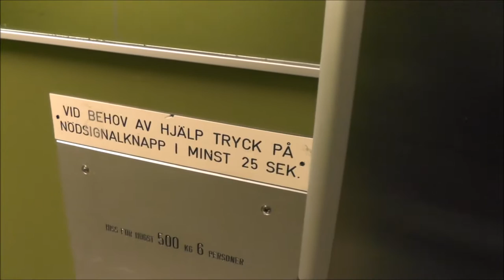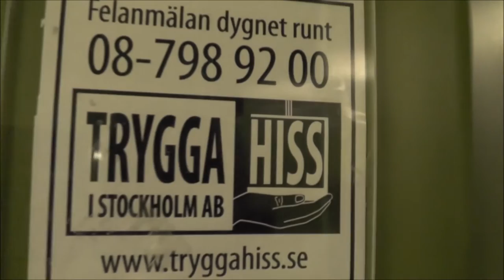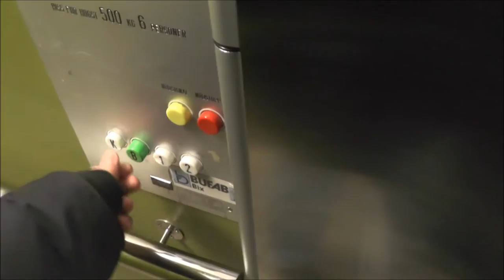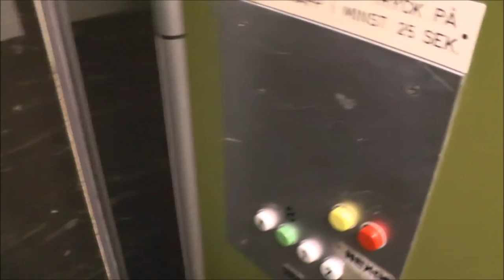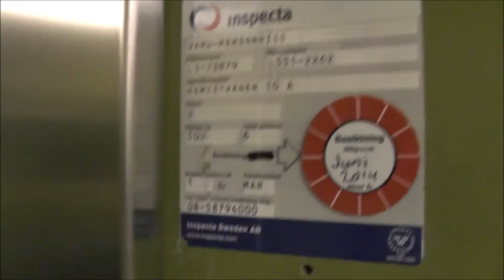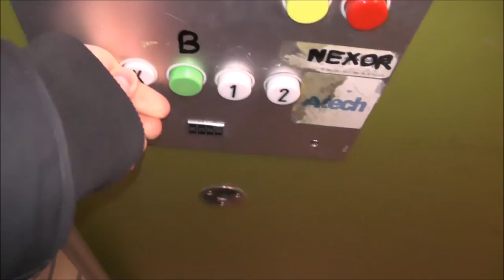2x Old KONE Hydraulic Elevators @ Kemistvägen 10, Täby